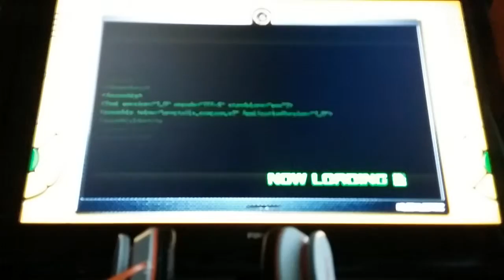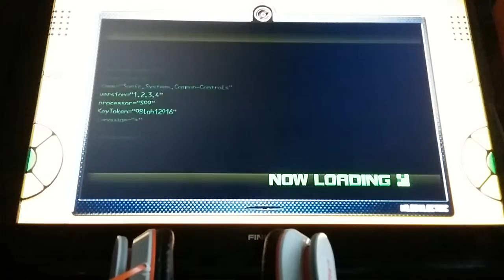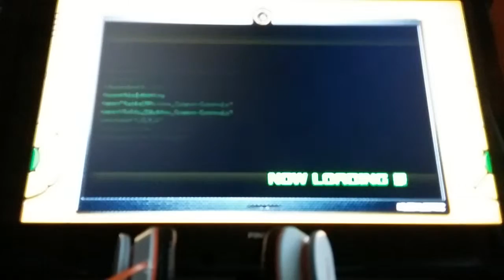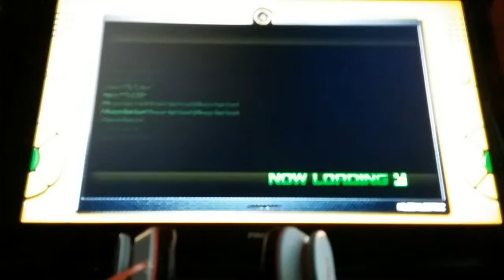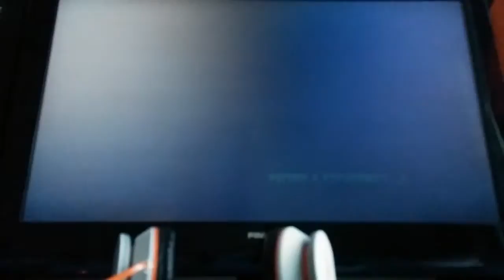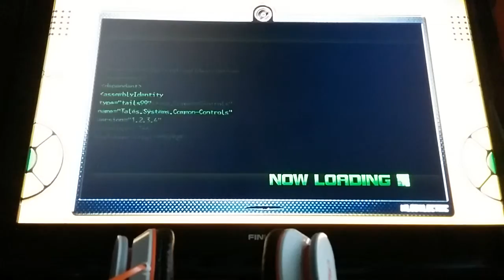Sonic Unleashed Abridged Series Part 9 - Spagonia action